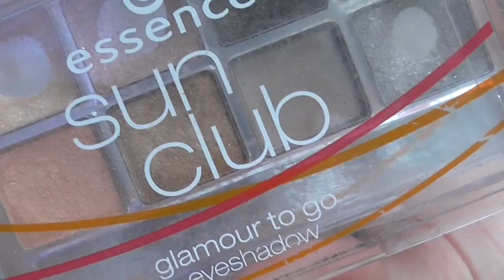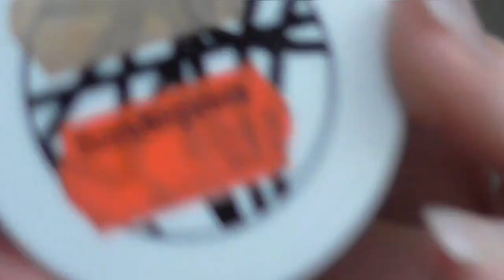🍂🍁[GetReadyWithMe] Herbst Look🍂🍁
Songs im Video:
Quanteisha Benjamin - Cover Girls
Robbie Glover - Hot Girls (Robbie T Remix Radio Edit)

shayflening

Lippen: Essence Lipliner 01 Multitalent Wonder / Mac Cozy Up
Gesicht: Loréal Indefectible Primer / Clinique CC Cream Light / Essence The Beach House Glow Fluid / Yves Saint Laurent Instant Moistrue Glow / Estée Lauder Ideal Light 07 Soft Pink / Lancôme Effacernes Longue Tenue Long Lasting Concealer 01 Beige Pastel / Lancôme Colour Ideal Poudre 02 Rose (Le) / P2 010 Invisible beauty Loose Powder (Le) / Lancomé Poudre Majeure Excellence 01 Light / Catrice Cucuba Bronzer (Le) / NYC Smooth Skin Bronzing Face Powder 720A Sunny
Wangen: Catrice Bouncy Blush C01 Moment CaptuRED / Catrice Duo Blush 050 Apricot Smoothie / Essence soo glow! Cream to powder Highlighter 20 bright up your life / Mac Rosé Olé Highlighter Powder
Augen: Mac Paint Pot Painterly / Essence Gel eyeliner 02 Mother Earth is Watching you (Le) / Mac Pigment Melon / Manhatten Freaky Friday Eyeshadow Hot as Fire (Le) / Essence Sun Club Palette 02 Bondi Beach / Essence 02 Cream Canvas (Le) / Essence e/s 02 White Hype / Mac Pearlglide Eye Liner Black Swan / Make up Factory Dramatic Cream Eye Liner 5 Drama Black / Make up Factory Eyebrow Lifting Stick / Artdeco Kajal WP 16
Nagellack: -
T-shirt: Erstes  Pimkie & Zweites Syndekat
Ohrringe: -